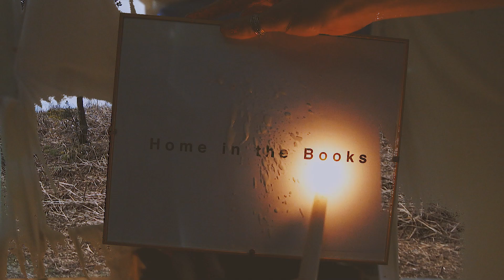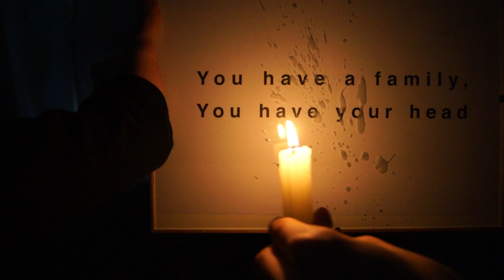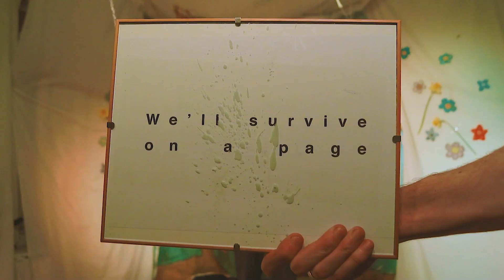Green Gardens - Home in the Books (Official Video)